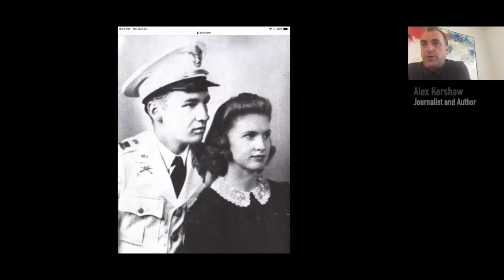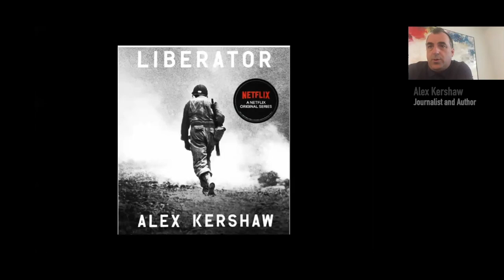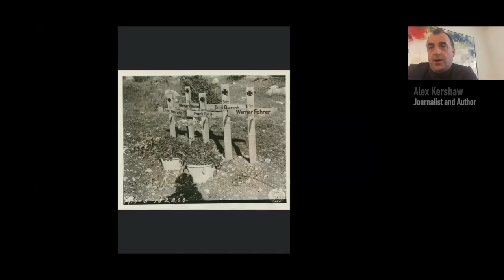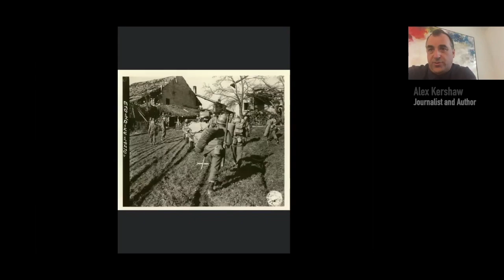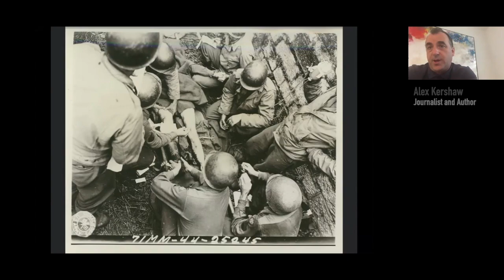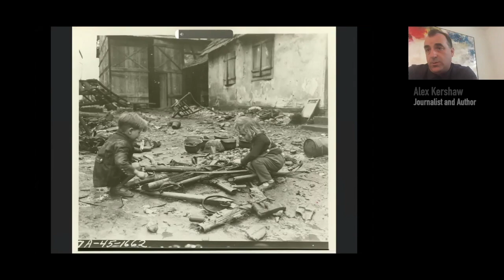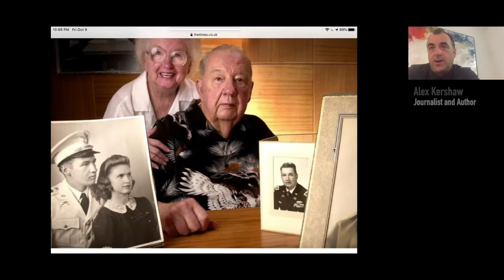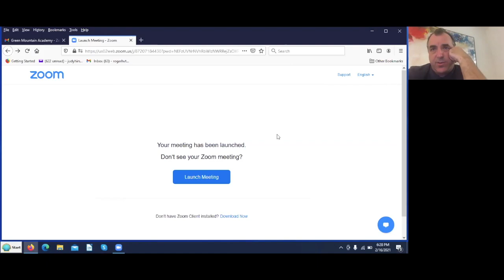GMALL Lectures - The Liberator - With Author, Alex Kershaw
Join Alex Kershaw, the author of "The Liberator", as he shares a gripping account of men in war, based on his book and now a Netflix mini-series.